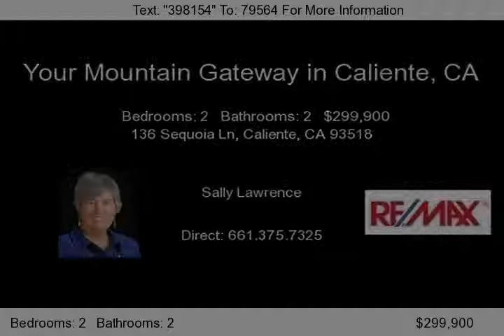136 Sequoia Ln, Caliente, CA 93518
Looking for an opportunity with room to roam? This newly renovated home has everything you need.  Two bedrooms and a full bath upstairs complement the Great Room with a wraparound fireplace and updated kitchen with granite counters. A lower level bonus room &#40;could be third bedroom&#41;, bath and laundry room offer lots of storage.  Did I mention the views?  Need animal amenities?  Several horse...